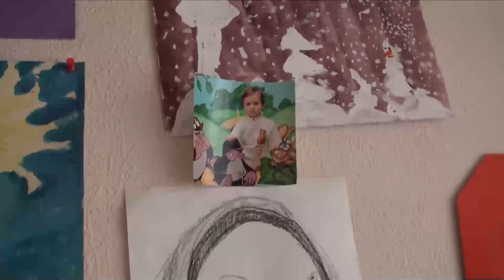фильм "Записка" 2012 режиссер Наталия Кузьменко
Короткометражный фильм по песне автора-исполнителя Светланы Копыловой. Современная история о пьющей матери, ее сыне, любви и вере. Мальчик очень любил мать, которая тяжело переживала смерть мужа, стала пить, хотела расстаться с жизнью. Сын всячески заботился о ней, не смотря ни на что. В отчаянии он обратился к святой блаженной Ксении Петербургской, написав записку с просьбой о помощи. И помощь пришла...

Международный фестиваль православного кино Покров